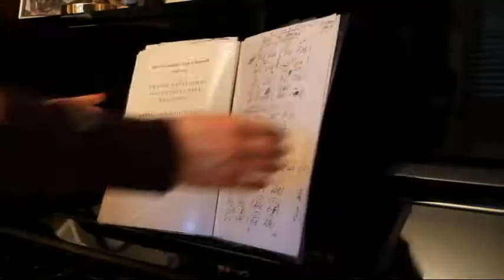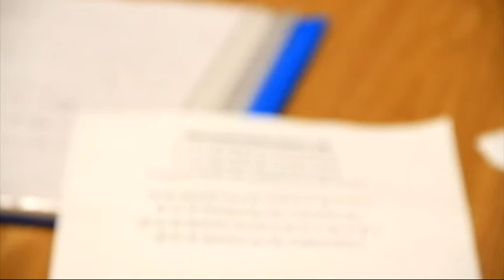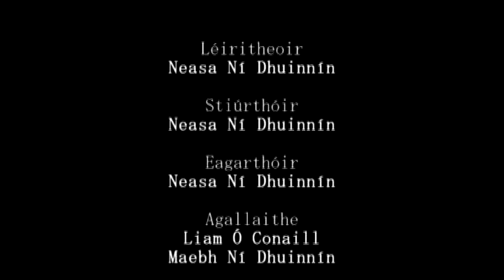Banna Céilí Lachtaín Naofa